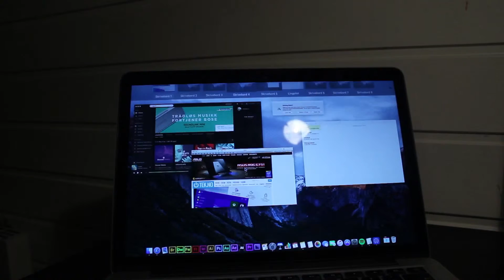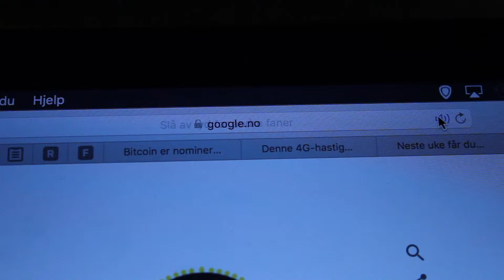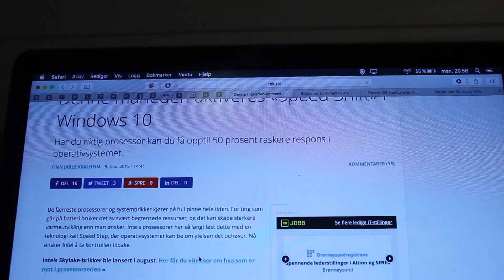El Capitan, er det verd å oppgradere til?